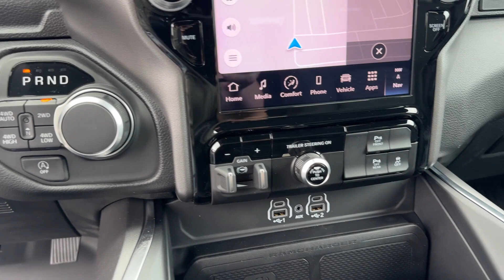2025 Ram 1500 Big Horn Bessemer, Tuscaloosa, Hoover, Birmingham, Jasper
2025 Ram 1500 Big Horn 1C6RRFFG1SN552902 Video

With our large New Chrysler, Dodge, Jeep and Ram Inventory, we have the perfect new car, truck or SUV to fit your needs!

In the market for a brand new Chrysler, Dodge, Jeep, or Ram? Take a look at our New Vehicle Specials to find a great model to take home at a special price

With our large Pre-Owned Inventory, we have the vehicle you’re looking for!

Thank you for considering Brady Chrysler Dodge Jeep Ram as your premier Alabama Chrysler, Dodge, Jeep and Ram dealer. We look forward to helping you with all your new car needs and hope to see you soon!